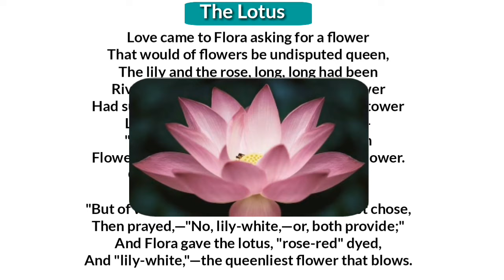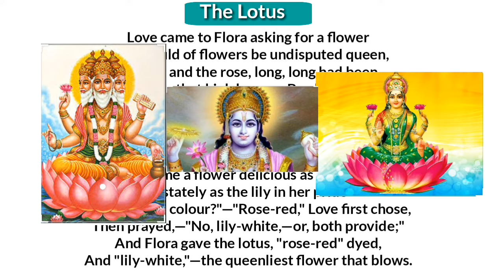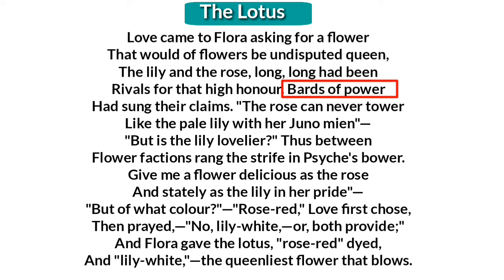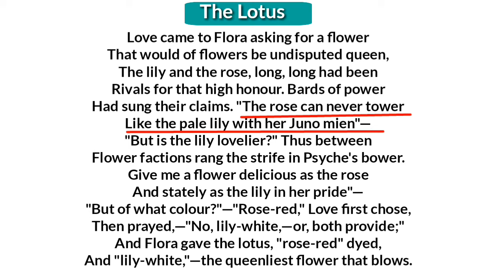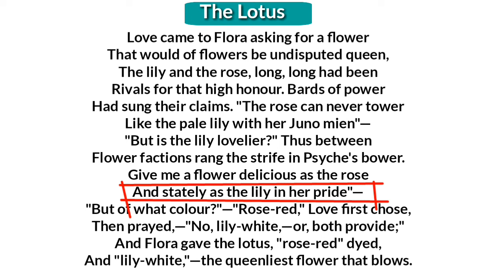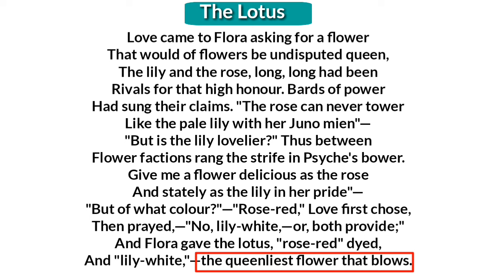The Lotus : By Toru Dutt in Hindi